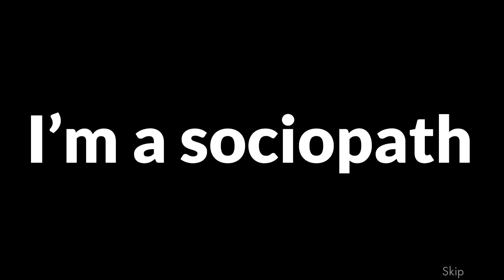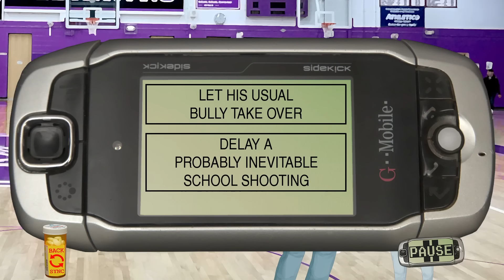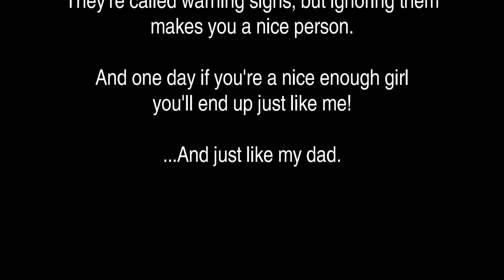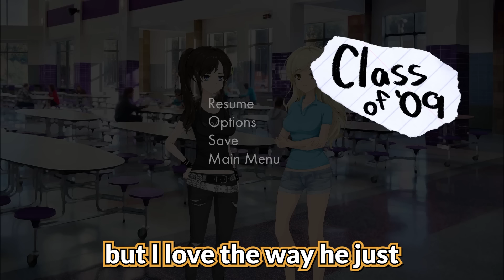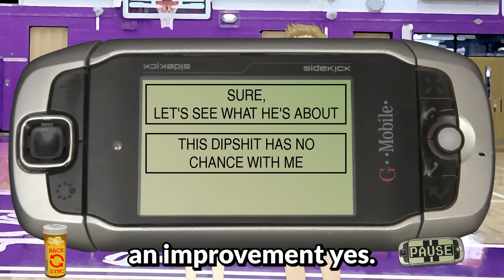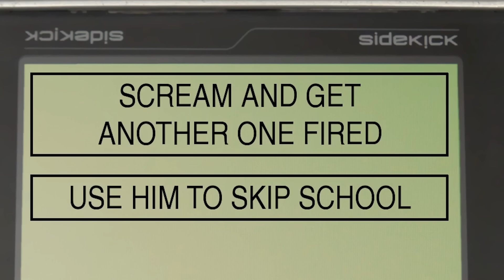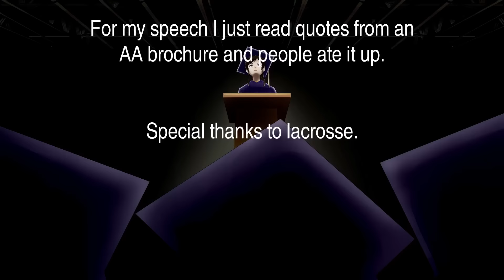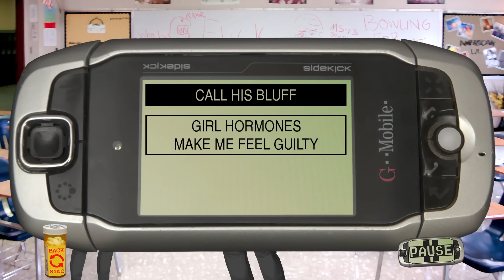Playing Class of 09 Is Toxic.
This is Class of 09, a parody quote “anti-dating” sim game—where in a comically exaggerated 2000’s America, I got to release my inner bad white girl.

A friend and I went into this completely blind, and you’re going to see the shocking things we saw.

I knew somewhat what I was going to expect, but surely it couldn’t have gotten worse…right?